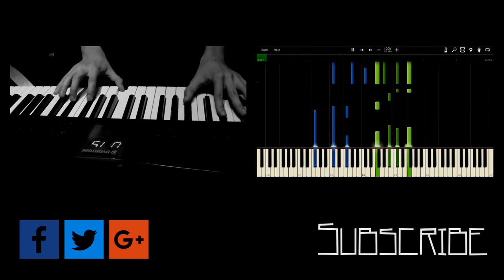Majk Spirit - Zbojník - Piano Cover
Piano Intrumental and Piano Cover on the popular music song Majk Spirit, Zbojník.
It's for beginners and advanced pianist.